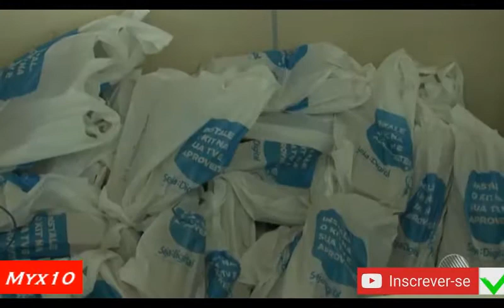Hoje sinal analógico sera desligado em Salvador e mas 19 cidades - Myx 10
Hoje sinal analógico sera desligado em Salvador e mas 19 cidades ás 23:59 horas o sinal sera 100% digital .